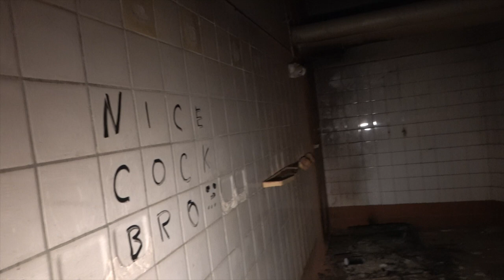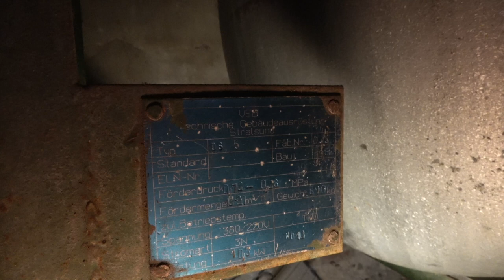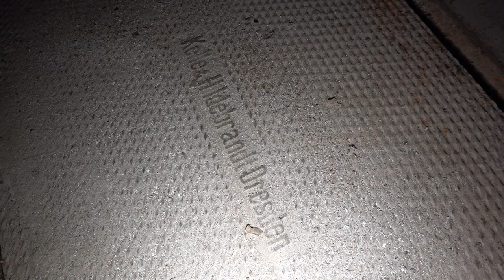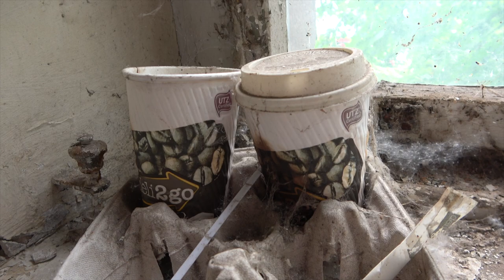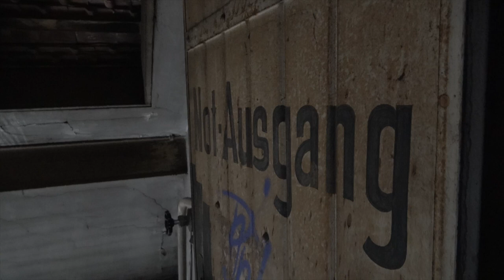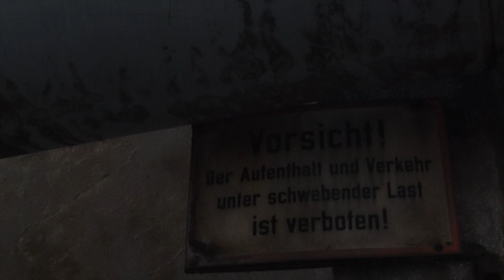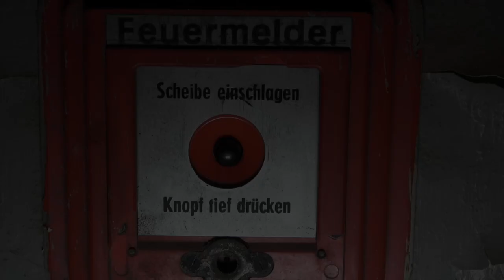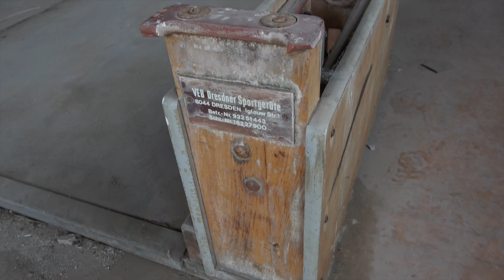Verlassene Lederwerke | 163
Diese Woche zeige ich Euch eine verlassene Lederfabrik und Gerberei. Der Zufall oder mehr ein Verbot sorgten für den Erhalt dieser Anlage im zweiten Weltkrieg. Was es damit auf sich hat erfahrt Ihr im Video!

Aktuelles Equipment